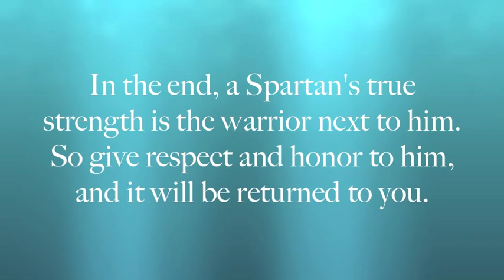Shave to Save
For Super Jake! The bravest little Spartan we know. Love and hugs to you!